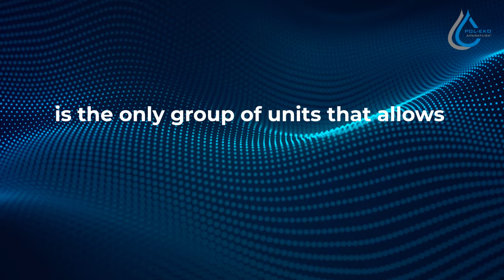Air flow in climatic chambers with phytotron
Climate chamber with phytotron is a laboratory device in which temperature, light and humidity can be controlled simultaneously. They are ideal as aging test chambers, material resistance tests or climate tests.